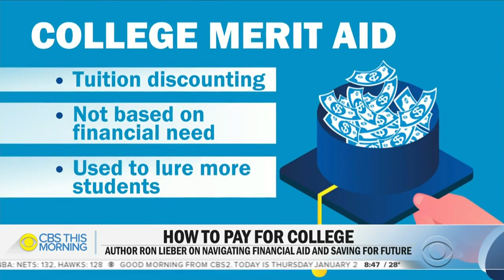New York Times columnist Ron Lieber on navigating college costs, merit aid system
New York Times columnist Ron Lieber joins &quot;CBS This Morning&quot; to discuss his new book — a financial roadmap to college costs, navigating aid and saving money.